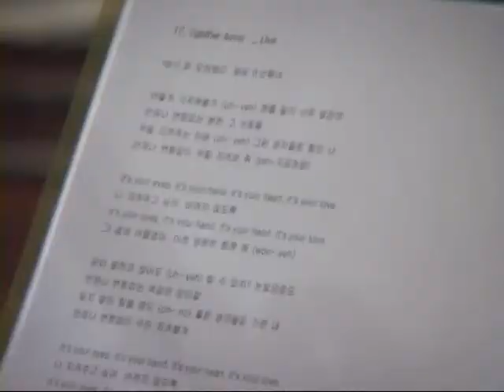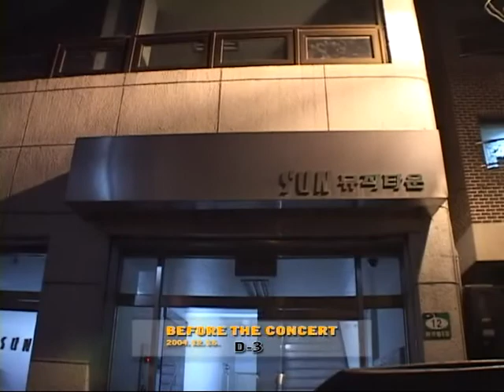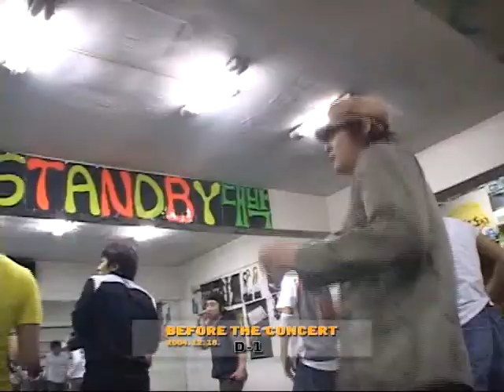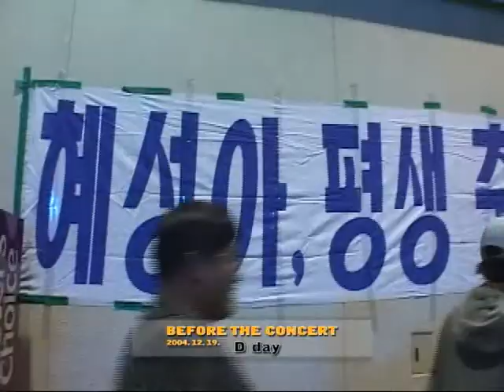[2004] SHINHWA Live in Seoul - Before the Concert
Winter Story Tour 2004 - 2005